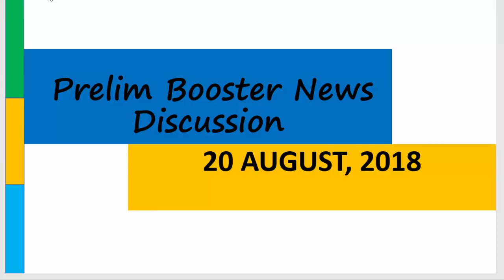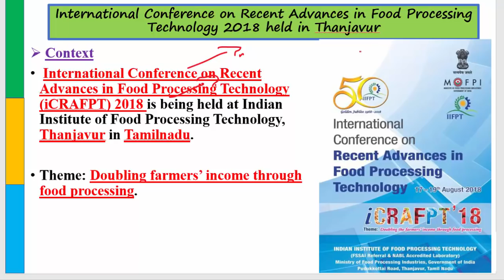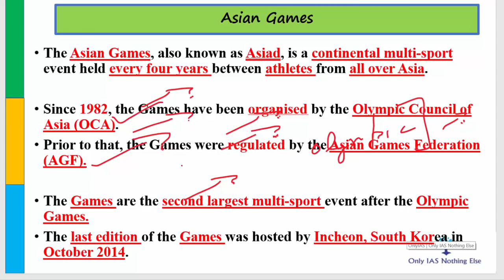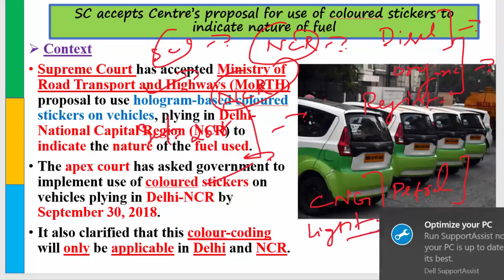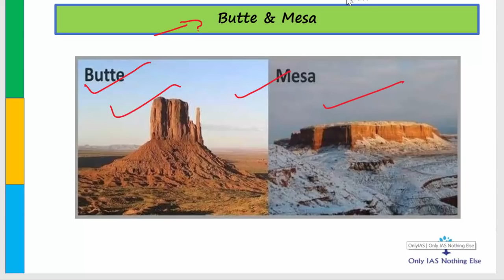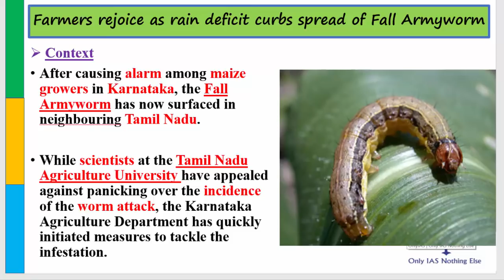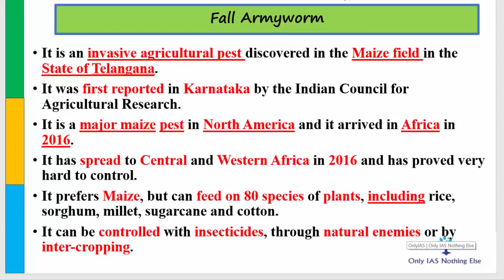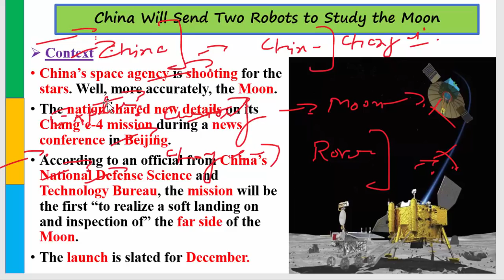20 August, 2018 Prelim Booster News discussion